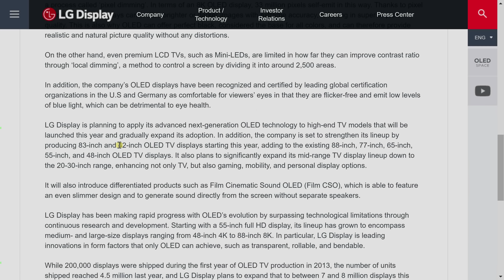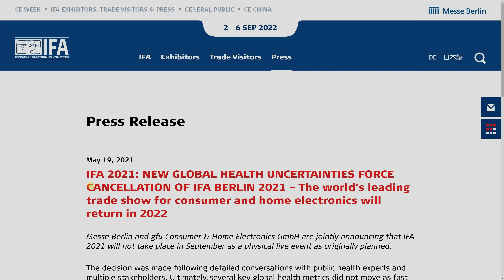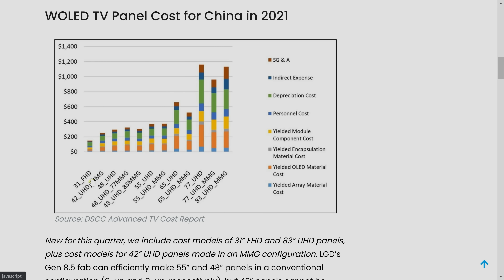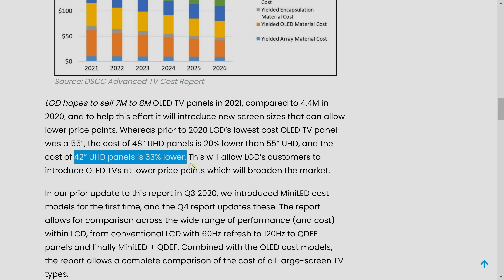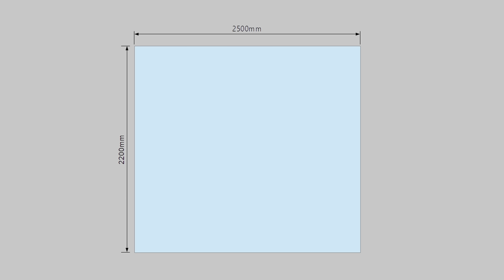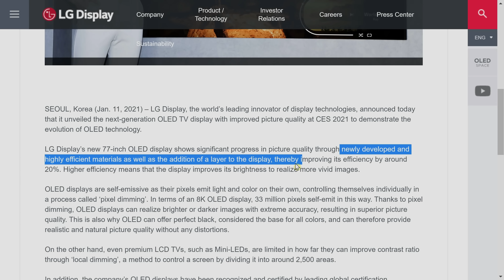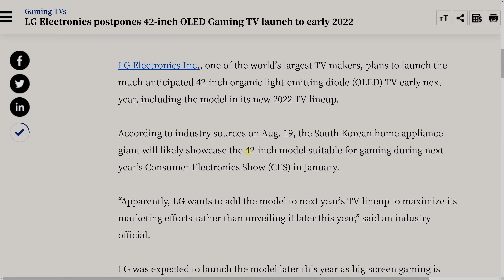4 Причины, По Которым Стоит Подождать 42-дюймовый OLED-Телевизор LG 2022 года (перевод) | ABOUT TECH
Долгожданный 42-дюймовый OLED-телевизор LG будет представлен на выставке CES 2022 с датой выпуска в следующем году, а не в 2021 году. Хотя это немного разочаровывает, мы всё же изложим 4 причины, по которым меньший OLED-телевизор может стоить того, чтобы подождать.